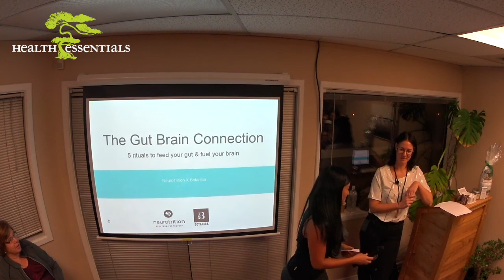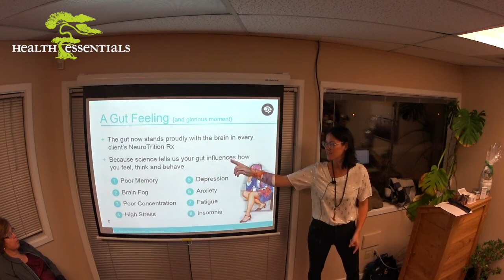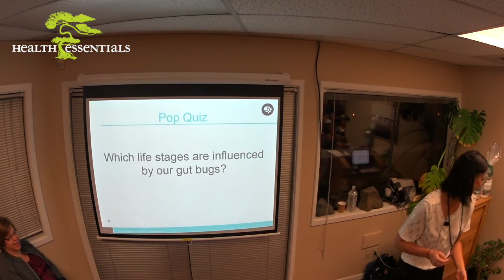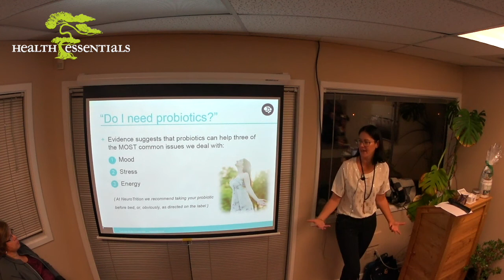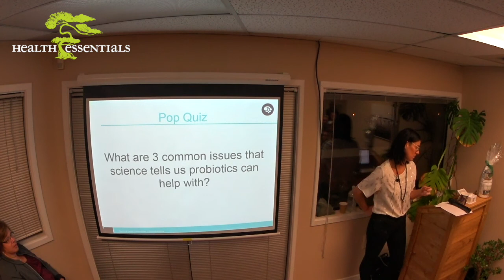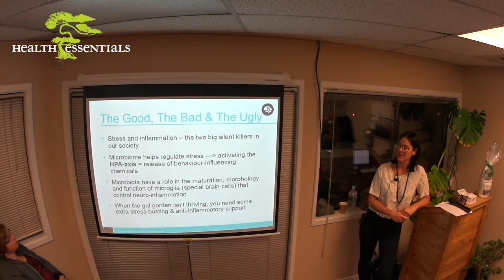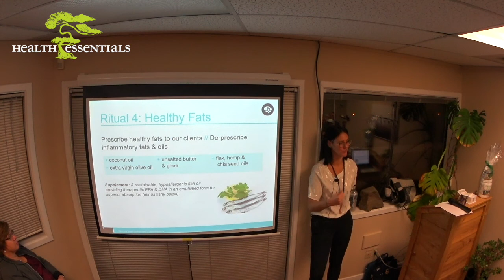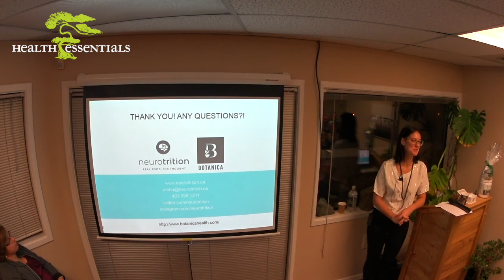The Gut Brain Connection with Orsha Magyar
Orsha Magyar is the founder and CEO of NeuroTrition, a company that helps people make the connection between food and optimal brain performance. Orsha studied Neuroscience at The University of British Columbia, focusing on anxiety, brain health and neural underpinnings of stress from multiple angles. She then became a Certified Holistic Nutritionist and started to apply her two-dimensional passion for neuroscience and nutrition to the real world by creating NeuroTrition. NeuroTrition is at the forefront of what they call the Brain Food Revolution, and Orsha works with clients to create the link between what they eat and how they think, feel and perform, and how everyone can feed their brain, no matter who they are or where they’re at.